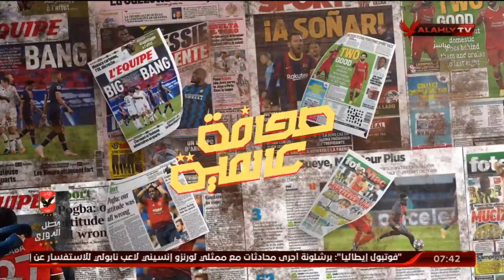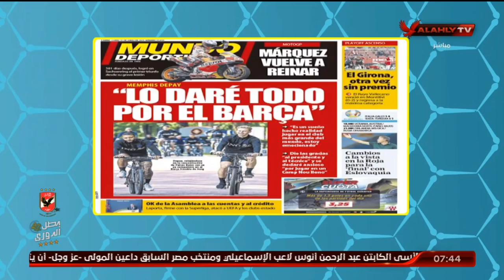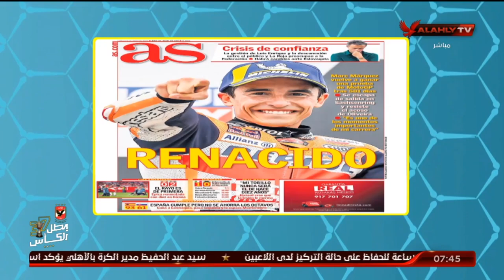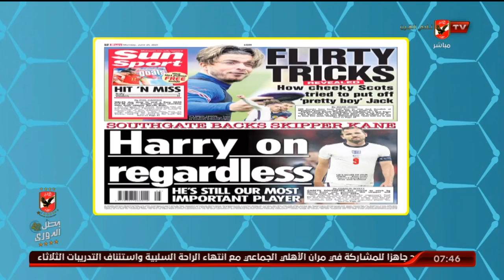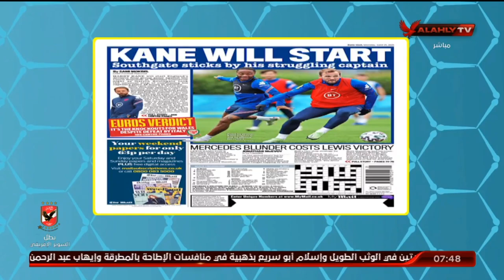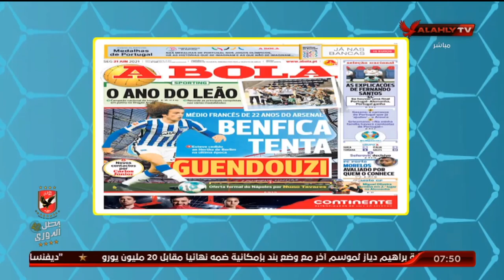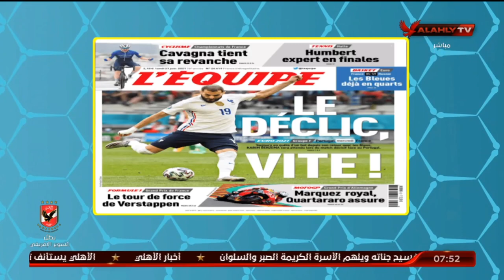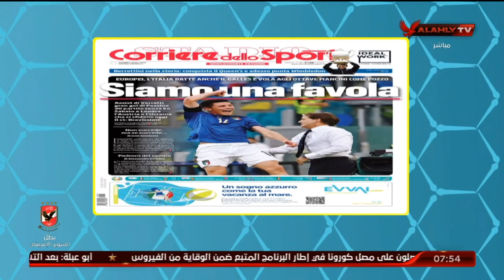"هاني رمزي" يستعرض ما تناولته الصحافة العالمية عن بطولة "يورو 2020"| المحترف